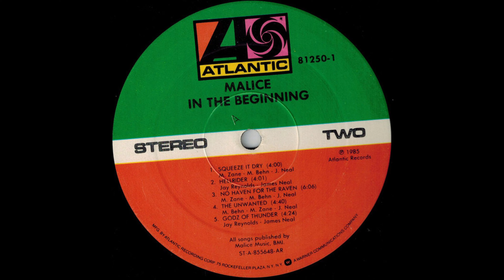A4 Stellar Masters - Malice – In The Beginning... 1985 US Vinyl Album HQ Audio Rip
A4  Stellar Masters
Malice – In The Beginning... Vinyl Lossless Record Rip High Quality Audio US Pressing 1985 HQ Full Album Playlist

1957642-Malice-In-The-Beginning

A1  Rockin' With You 4:51
A2  Into The Ground 3:48
A3  Air Attack 3:11
A4  Stellar Masters 4:29
A5  Tarot Dealer 4:16
B1  Squeeze It Dry 4:00
B2  Hellrider 4:01
B3  No Haven For The Raven 6:06
B4  The Unwanted 4:40
B5  Godz Of Thunder 4:24